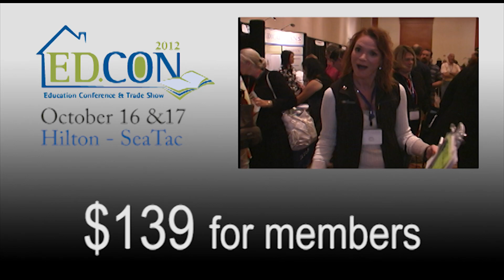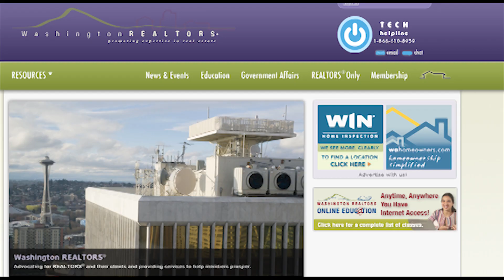EdCon for YouTube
EdCon - the annual Education Conference from the Washington Association of REALTORS. October 16 & 17, 2012 at the SeaTac Hilton Airport Hotel. $139 gets you two days of classes and up to 15 clock hours. This video explains it all and shows you how to register.